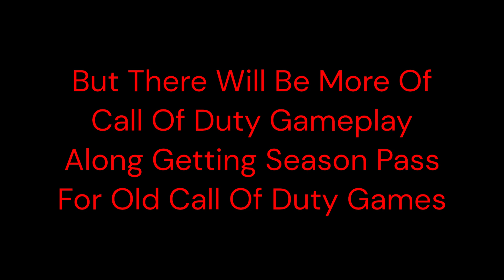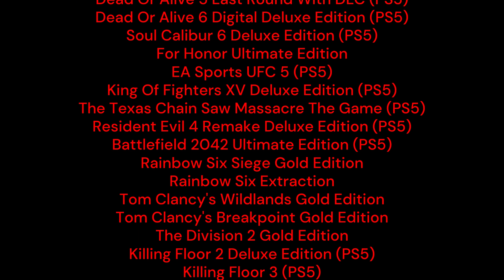Call Of Duty Black Ops Cold War Forsaken (Zombies) Gameplay 1 (Halloween Special)